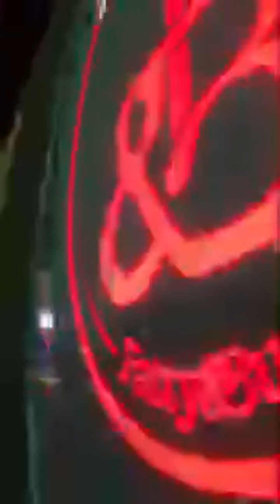Highlight 8:49 - 13:49 FESTIVAL MOTN AL BAHAR CORNICHE